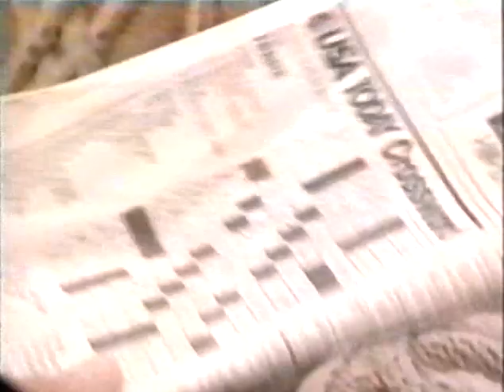Mel Gibson - Maverick Making Of (Behind The Scenes)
Behind The Scenes of Maverick.